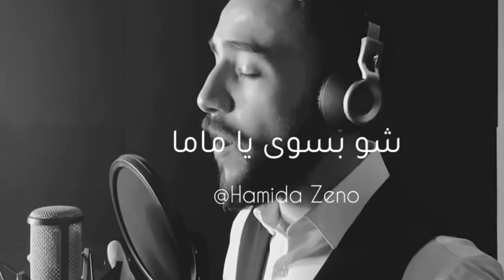Mother song in Arabic امى ‏أغنية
happymotherday motherday arabicsong امى motherday21 motherissoon ,... mother in Iraq on March /21/2021